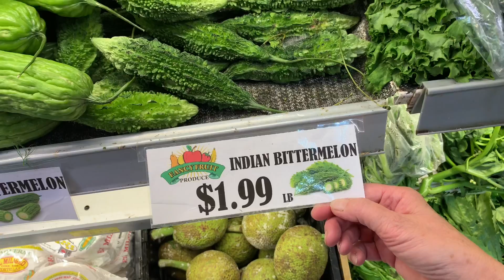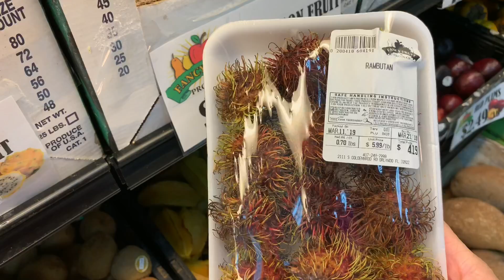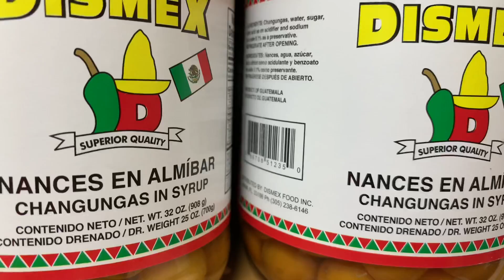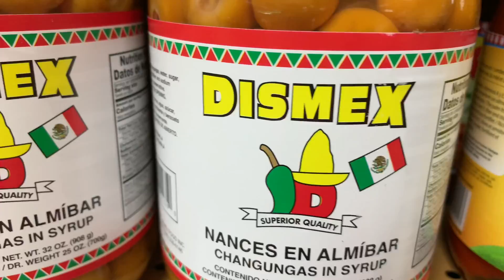🔴 СЛОШНАЯ ЭКЗОТИКА 🔴 плоды хлебного ДЕРЕВА АМЕРИКА 2019